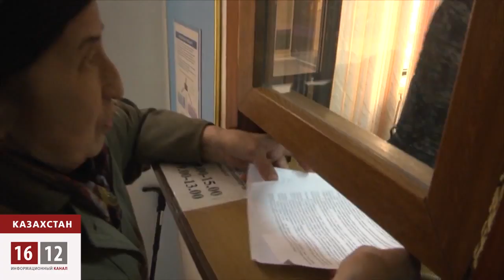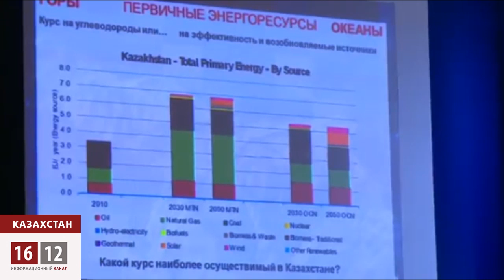Богатый нищий Казахстан / 1612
Международные резервы Казахстана за период с января по май 2014 года с 95 миллиардов долларов выросли до 102, сообщает информационное агентство «Новости-Казахстан». При этом валовые золотовалютные резервы Нацбанка подросли до 28,5 миллиардов, а активы Нацфонда за этот же период увеличились до 73,5 миллиардов. Государство, стало быть, процветает. И народу грех жаловаться. Ведь уровень бедности среди населения Казахстана самый низкий по Европе.